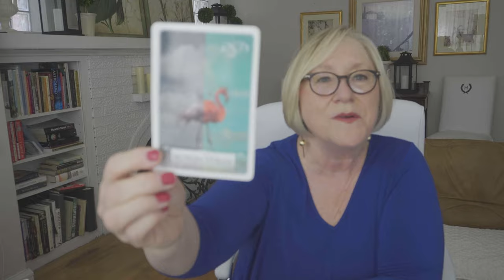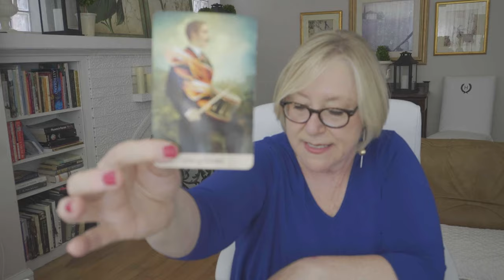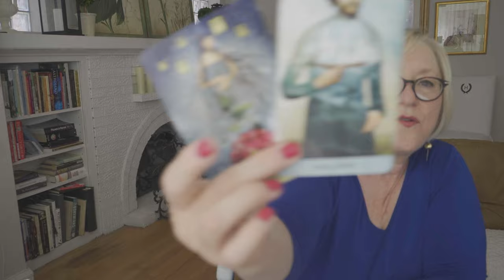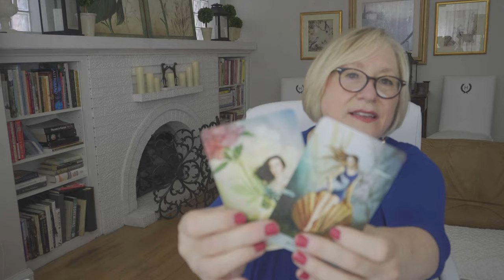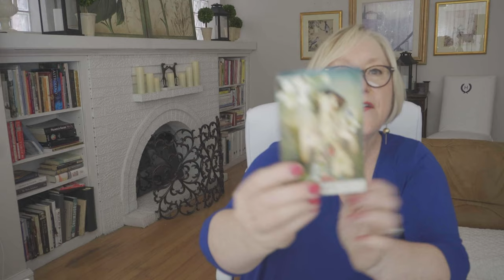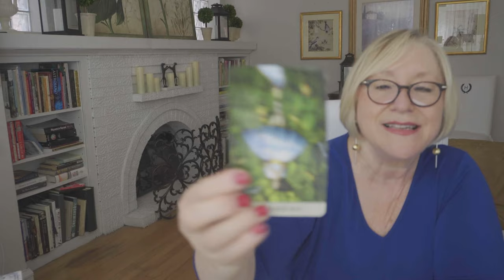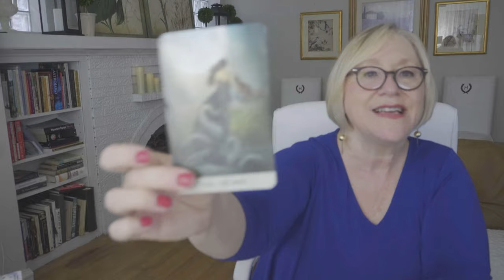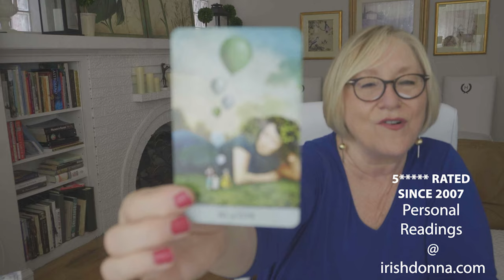GEMINI~FLING OR THE REAL THING?~DEEP DIVE INTO THEIR THOUGHTS FEELINGS @ ACTIONS IN THE FUTURE!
GEMINI~DEEP DIVE INTO THEIR THOUGHTS FEELINGS @ ACTIONS IN THE FUTURE! 2021, TODAY, LOVE TAROT READING
5 INDEPENDENTLY VETTED READINGS SINCE 2007

OPTIONS INCLUDE:
20 MINUTE VIDEO READING: LOVER'S THOUGHTS FEELINGS, INTENTIONS, & ACTIONS $ 60.
25 MINUTE EX-RETURN VIDEO READING?  $ 75.00
20 MINUTE TELEPHONE READING $ 60.
30 MINUTE EMERGENCY (GUARANTEED WITHIN 24 HOURS OF YOUR PURCHASE TIME LOCAL TO ME. $180.